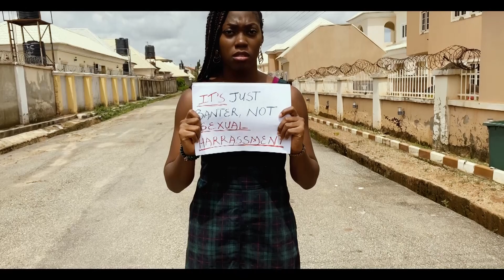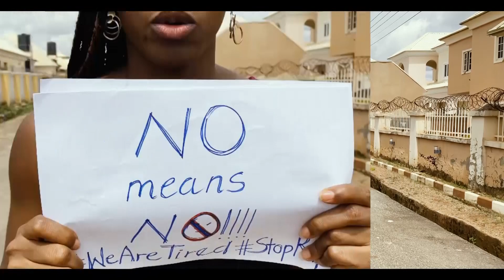[Music Video] L-Dafar feat. Maureen & Dee - No means no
Music video for "No means no" by L-Dafar.

"No means no" is a song to campaign against rape with specific references to a few cases in Nigeria.

Credit to BBC for audio excerpts

Powered by Multideur Media